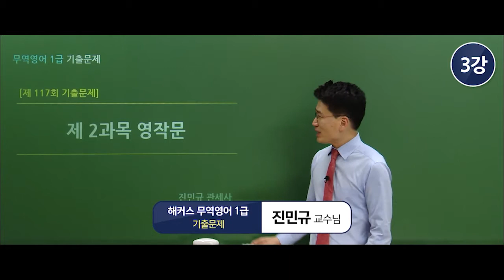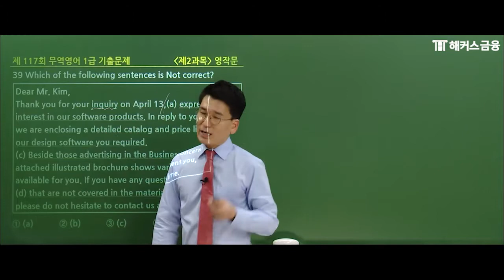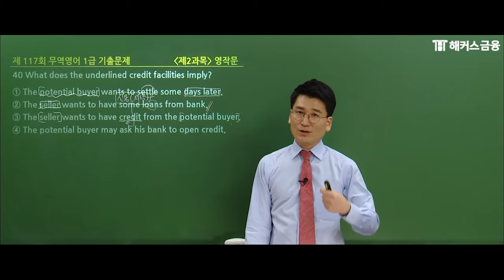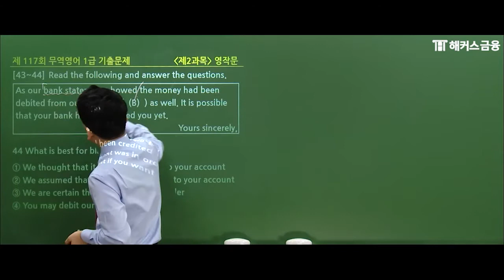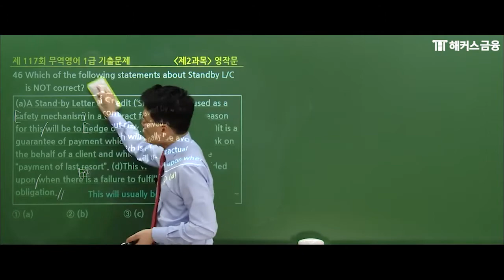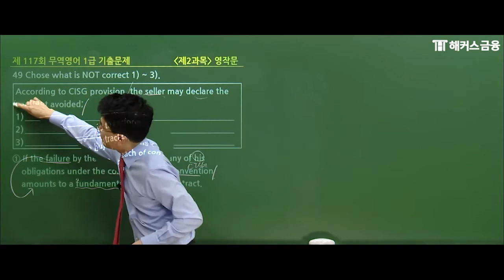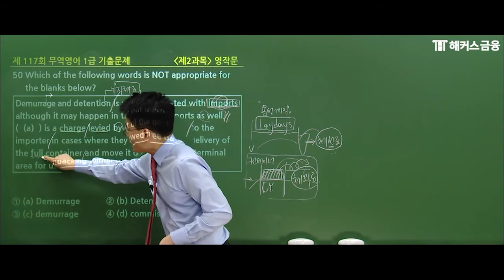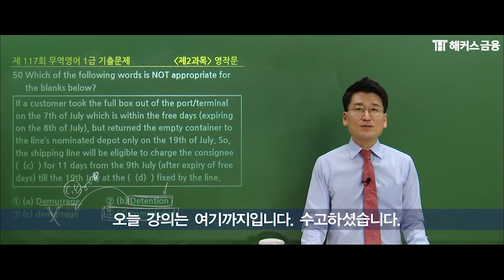무역영어1급 117회 기출문제 풀이✨ '영작문' | 해커스 진민규 | 무역영어독학 무역자격증 무역인강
👑 수강생 만족도 100% 현직 관세사 진민규쌤😁의 무역영어 기출문제 해설 👑
⭐비전공자도 수강 가능! 무역영어 수강료 0원반
⭐무역영어 이론편 단과반 수강하기!
⭐취업에 유리한 무역자격증은?

2021년 새롭게 바뀐 무역영어 시험! 잘 모르겠다고?
'무역영어 합격!!'을 만나기 100m전..👉👈
'해커스금융'에서 진민규 교수님과 함께 합격길만 걷길 바랍니다 🙆‍♀️

√ 상시시험 합격만 해도, 수강료 0원 ! (수강료 0원반)
√ 22년 6월 시험까지 넉넉한 수강기간!
√ 시험장까지 들고가는 파이널 체크 무료!
√ 이론&기출문제&요약강의 무제한 수강!
√ 베스트셀러 1위 교재&학습자료 무료!

*[1위]: 2015 대한민국퍼스트브랜드 대상 금융 부문(한국소비자포럼)
*[만족도 100%]: 무역영어 9월 환급자 87명 대상 설문조사 (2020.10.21~10.27)

*[베스트셀러 1위]: 교보문고 취업/수험서 베스트셀러 국제무역사/무역영어 분야(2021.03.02,온라인 주간집계 기준)